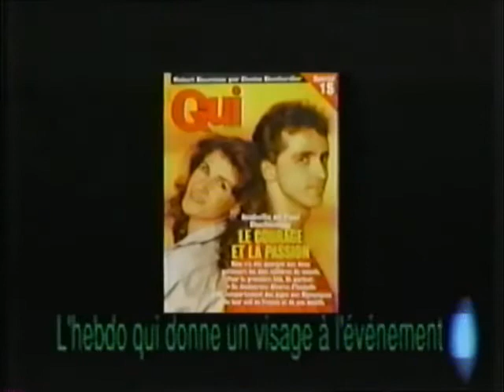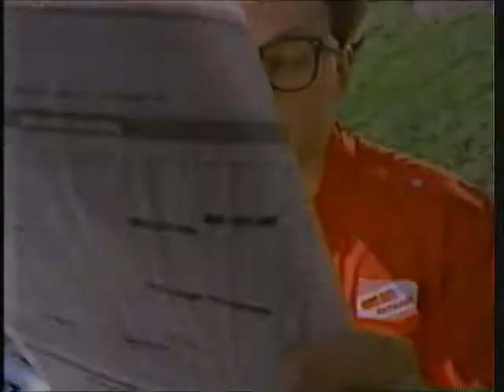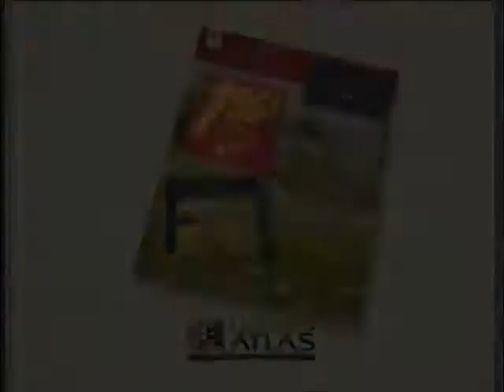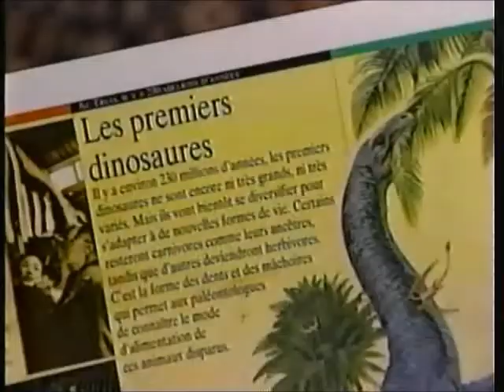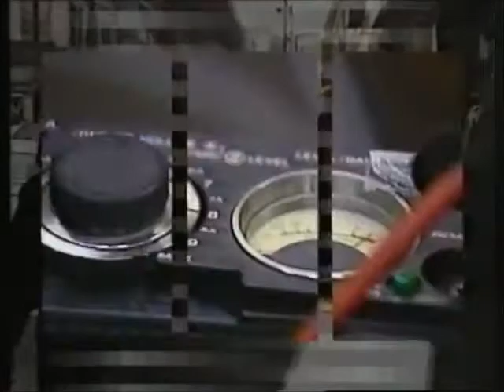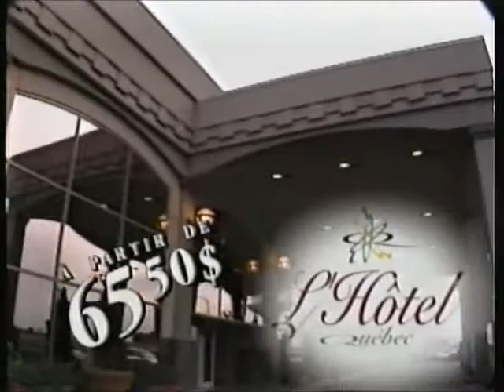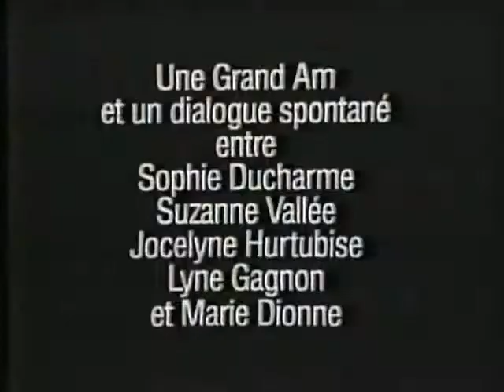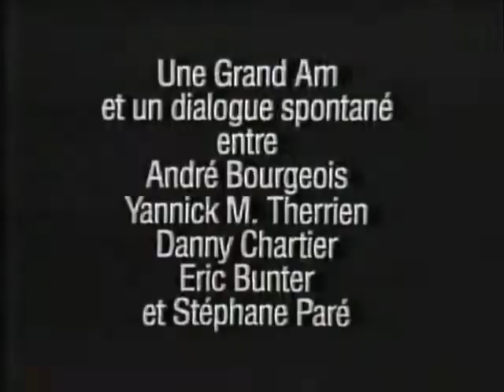Montage - Pubs d'émissions de TVA en octobre 1993 et en 1994